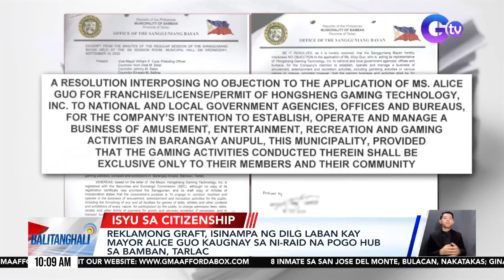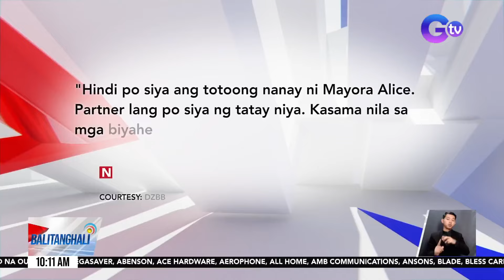Reklamong graft, isinampa ng DILG laban kay Mayor Alice Guo kaugnay sa ni-raid ng POGO... | BT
Reklamong graft, isinampa ng DILG laban kay Mayor Alice Guo kaugnay sa ni-raid ng POGO hub sa Bamban, Tarlac